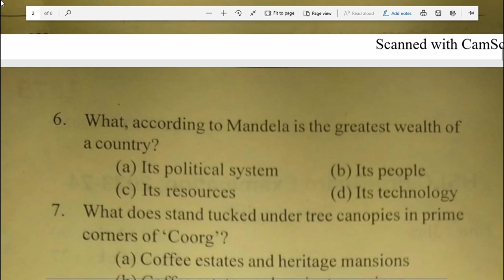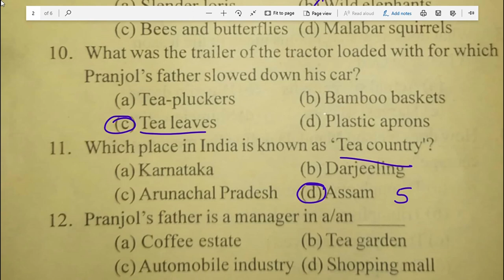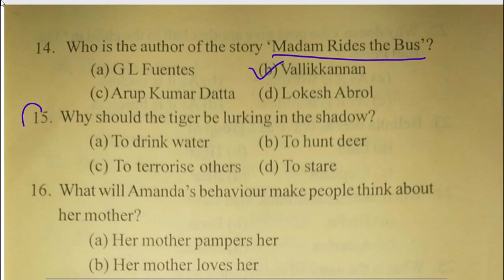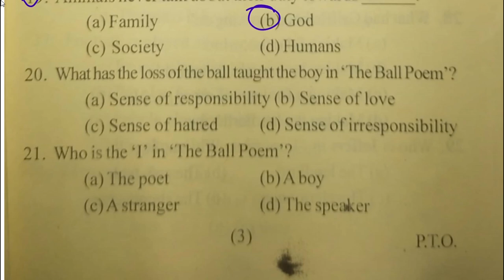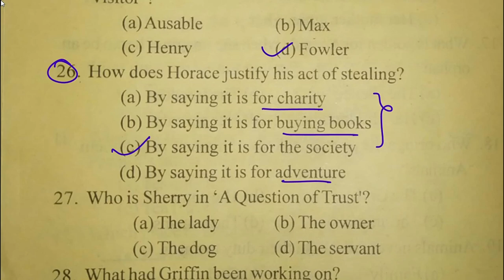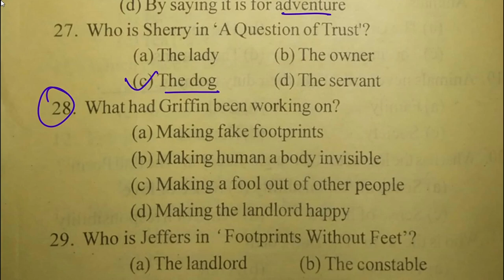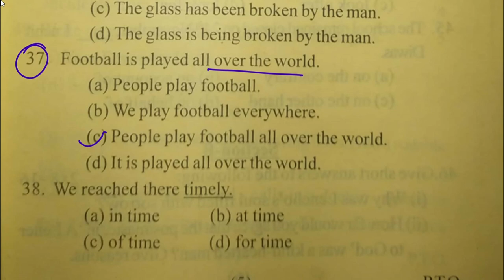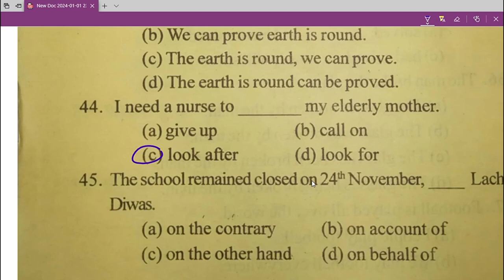HSLC Pre Board Examination 2023 l English Solved Paper#hslc2024